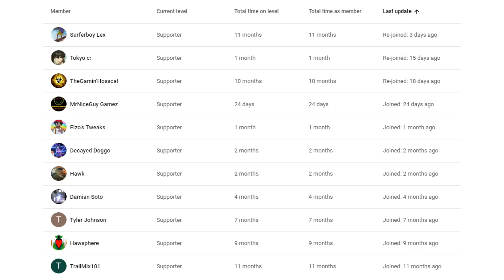Making Enemies RAGE QUIT With Terminus! - Paladins Stream Highlight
Welcome back to another video! This is a stream highlight from my Twitch channel where I played Speed Terminus and caused Buck and Terminus on the enemy team to rage quit! We spawn camped them and crushed them in a swift victory using this overpowered Terminus build, and some help from our wicked dps! If you don't have this build for Terminus, you NEED to play it, because it is extremely powerful and extremely fun!